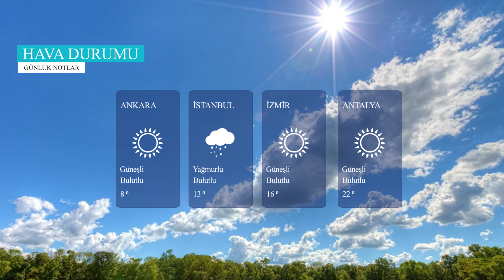Burs ve kredi başvuru sonuçları açıklandı | Günlük Notlar 13 Kasım 2018 Salı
Kaşıkçı olayının yankıları devam ediyor, TÜBİTAK'a Fetö operasyonu, Burs ve Kredi sonuçları açıklandı, ekonomide son durum, hava durumu tüm bu haberleri ve günün önemli gelişmelerini Günlük Notlar programımızda vakit kaybetmeden izleyebilirsiniz.

Gündemin hareketliliğini ve en önemli gelişmeleri Günlük Notlar programımızda bulabilirsiniz.

günlüknotlar her gün OGÜNhaber.com'da

Gündemden haberlerin derlendiği programımızda yurtta ve dünyada yaşanan en önemli gelişmeler sizlerle.​

İşte Haber Başlıkları

* Biz infaz emrini verenin peşindeyiz
* TÜBİTAK'ta Fetö'den 1289 personelin işine son verildi
* CHP'de yeni adaylar yarın belli oluyor
* Sağlık harcamalarını aşağıya çekmeyi hedefliyoruz
* ABD’nin ödülüne tepki var
* İsrail saldırıları geride büyük bir yıkım bıraktı
* Lastik-İş Sendikası Genel Başkanı Karacan'a silahlı saldırı
* 24 askeri personele gözaltı kararı
* Darbecilere 220 davada ağır ceza
* Bulgaristan BM Göç Sözleşmesinden çekiliyor
* Esed, milyonlarca mültecinin malına el koymakta ısrarcı
* İlk aşamada 16 ilde, 25 oda ve borsamızla ihracat destek ofisleri kuruyoruz
* Burs ve kredi başvuru sonuçları açıklandı
* Marketlerde poşetler 25 kuruş oluyor
* Ekonomi Vitrini
* Hava Durumu